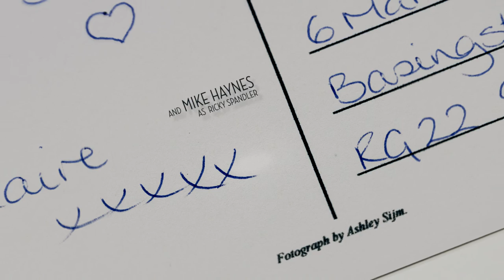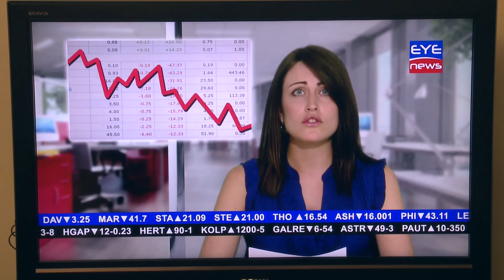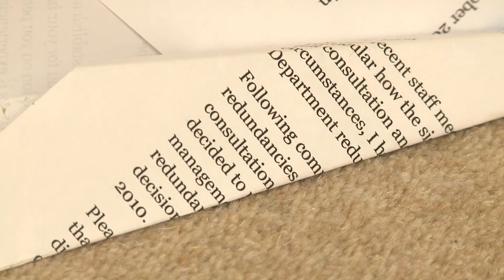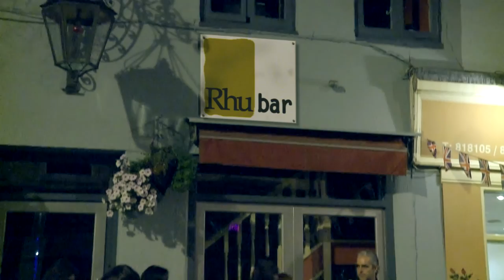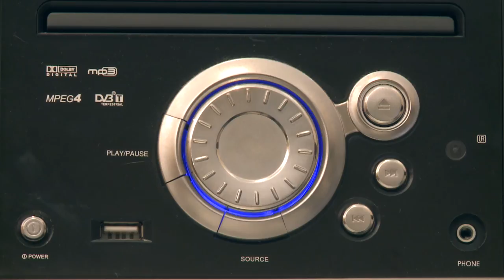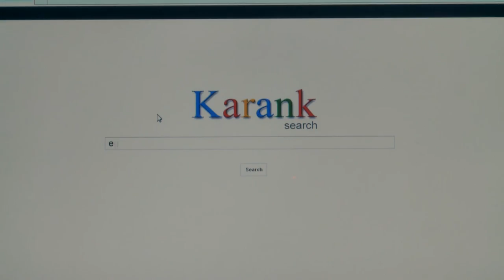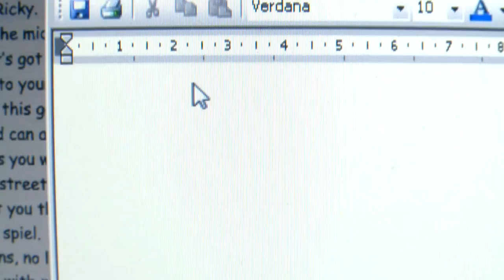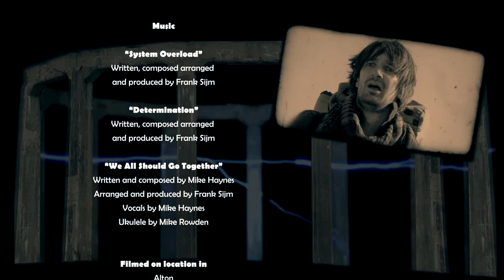Predicament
What do you do when there's nothing left to lose?

Predicament is a film by Frank Sijm, made together with so many amazing people. Over two and a half years time and a £500 budget we managed to complete this film. It is 48 minutes long so take your time when you watch it. And then let me know what you think.
Cast: Dave Holby, Mike Haynes, Kate Aherne, Chris Dunkley, John McGarvey, Karen Jung, and more.